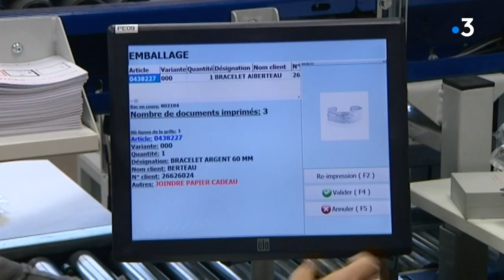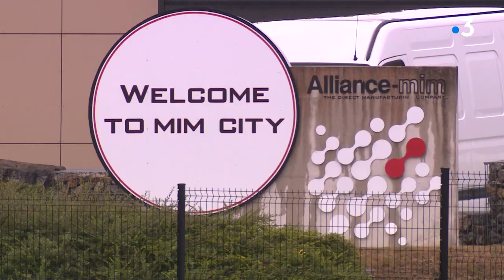Besançon : Maty licencie, d'autres entreprises du secteur en difficulté dans l'aéronautique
Coup de tonnerre avec cette annonce hier soir du joailler Maty basé à Besançon qui s'apprête à licencier 54 personnes et à fermer huit points de vente en France.
L'épidémie de Covid a visiblement fragilisé le fabricant de bijoux et de montres. D'autres secteurs, moins connus, sont sur la sellette comme la sous-traitance pour l'aéronautique.
L'automne pourrait être difficile dans ces deux secteurs.
Reportage E. Rivallain, D.Colle
avec
José Avilès
Union départementale CGT
Thierry Bisiaux
Pdg Cryla